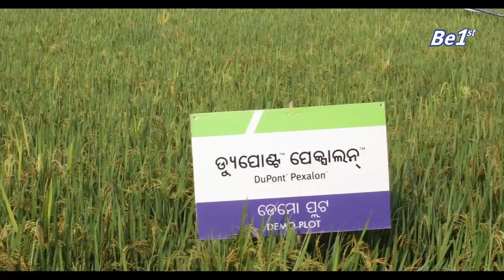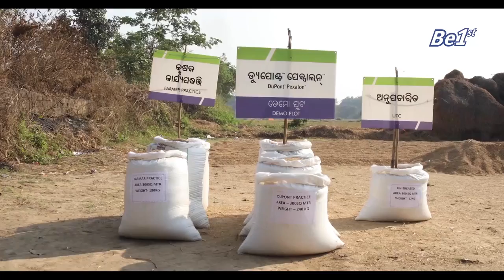Dupont Pexalon Documentary - Orissa